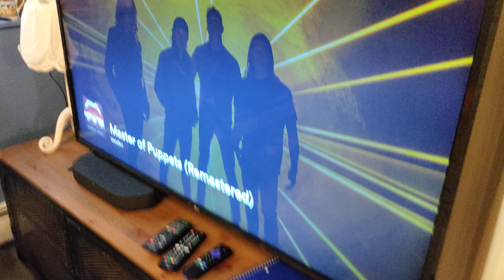March 20, 2023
peaceful slumber